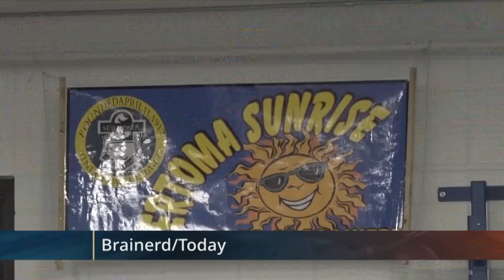Northwoods Adventure: 32nd Annual Sertoma Sunrise Warrior Liftathon